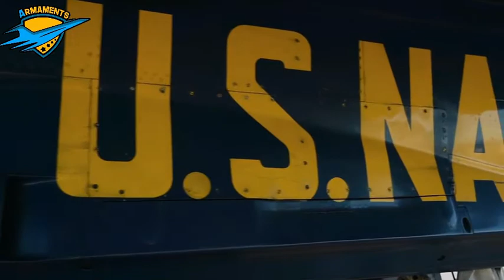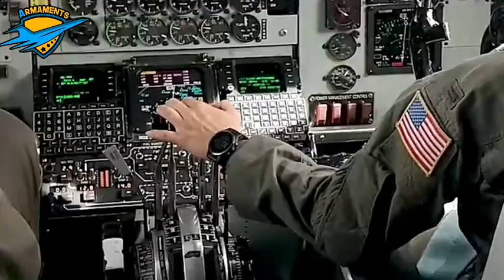US Navy Blue Angels air show | The World Best Military air Show 2021 | Armament Facts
The U.S. Navy Blue Angels Jet Team demonstrate the capabilities of the F/A-18 Hornet at Miramar Air Show.
The Blue Angels flight demonstration squadron was formed in 1946 by the United States Navy. The unit is the second oldest formal aerobatic team (under the same name) in the world, after the French Patrouille de France formed in 1931. The Blue Angels' Boeing F/A-18 Super Hornets (numbered 1–6) are currently flown by five Navy demonstration pilots and one Marine Corps demonstration pilot.
The Blue Angels typically perform aerial displays annually in at least 60 shows at 30 locations throughout the United States and two shows at one location in Canada. The "Blues" still employ many of the same practices and techniques used in the inaugural 1946 season. An estimated 11 million spectators view the squadron during air shows from March through November each year. Members of the Blue Angels team also visit more than 50,000 people in schools, hospitals, and community functions at air show cities. Since 1946, the Blue Angels have flown for more than 505 million spectators.
As of November 2011, the Blue Angels received $37 million annually out of the annual DoD budget.
The mission of the United States Navy Flight Demonstration Squadron is "to showcase the pride and professionalism of the United States Navy and Marine Corps by inspiring a culture of excellence and service to country through flight demonstrations and community outreach.
Credits:
 Wikipedia, Cpl. Alissa Schuning, Lance Cpl. Jake McClung,  Lance Cpl. Liah Smuin, Petty Officer 2nd Class Jess Gray Navy Flight Demonstration Squadron, Tech. Sgt. Michael McGhee, by Lance Cpl. Jared Curtis , Petty Officer 2nd Class Timothy Schumaker , Petty Officer 2nd Class Cody Hendrix  ,  Scott Howe, Marine Corps Air Station Miramar
Audio Track Credit: Touch Tone - The Mini Vandals